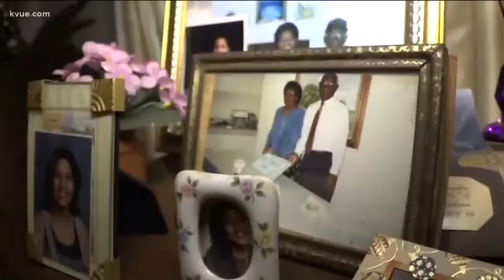KVUE's Quita Culpepper shares memories of Richard Overton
Richard Overton was known across the world, but he was one of us. STORY